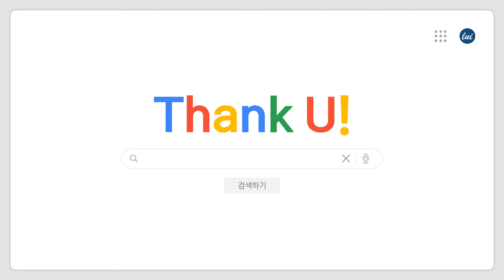불편한 송수신기 대신 APP으로, Voice AI Cloud로 !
문화 해설사들을 위한 무선 송수신기 어플 Voice AI Cloud !

1. 노이즈 필터링을 통한  1:N 라이브 HD 오디오
2. 실시간 그룹 메세지 (질의응답)
3. 참석자 관리
4. 나만의 오디오 이벤트 룸 생성
5. 링크 공유, QR 코드 공유를 통한 간단한 참석자 초대